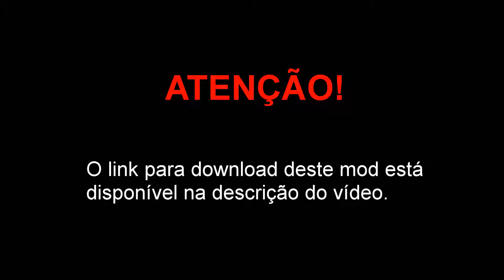Mod do avião MiG 15 para GTA 5